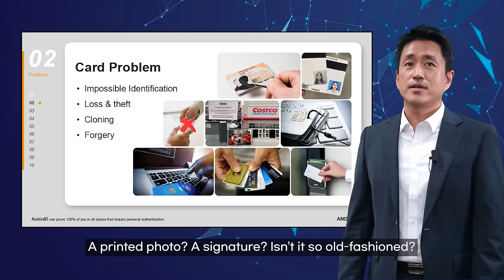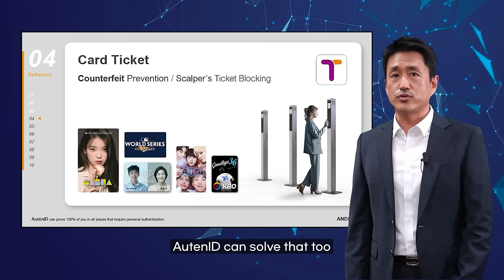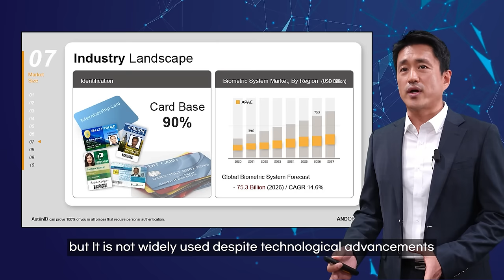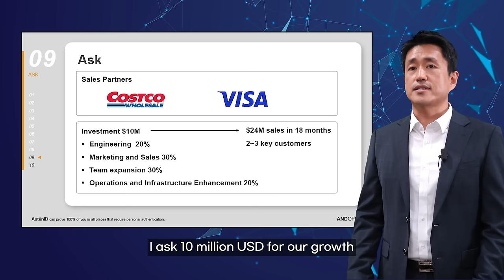[Virtual IR] ANDOPEN: Revolutionizing Card Security with Biometric Authentication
Join us in exploring ANDOPEN's groundbreaking vision led by its CEO & Founder. Discover how ANDOPEN resolves the critical challenge of cardholder verification through cutting-edge biometric technology. Learn about AutenID, a pioneering solution integrating biometrics into cards for foolproof identity authentication. Explore the implications for various industries, from entertainment events to large-scale markets, and witness how ANDOPEN ensures error-free identity verification, offering a secure alternative to conventional cards.